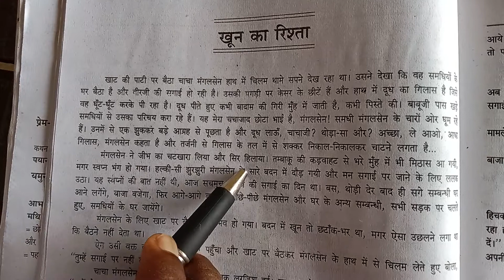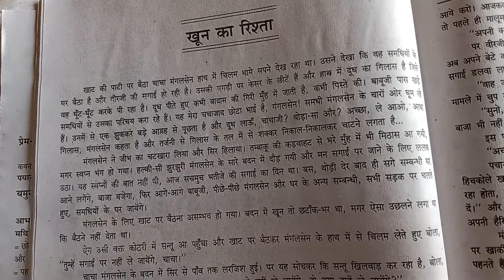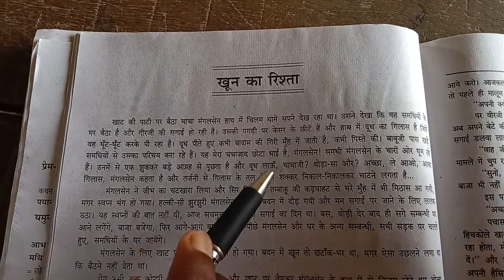Hindi class 12 |Khun ka rista|kahani|खून का रिस्ता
Hindi class 12 kahani khun ka rishta
khun ka rishta saransh
खून का रिश्ता कक्षा 12
कक्षा 12 कहानी खून का रिश्ता

In this video we will study about the the story of khun ka rishta